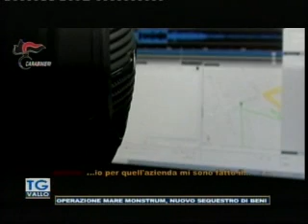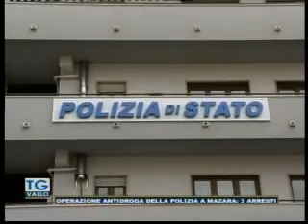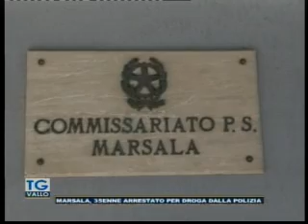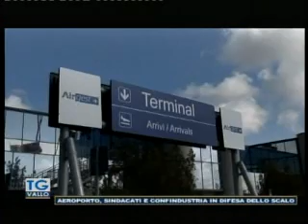TgVallo Mazara 15 02 2018